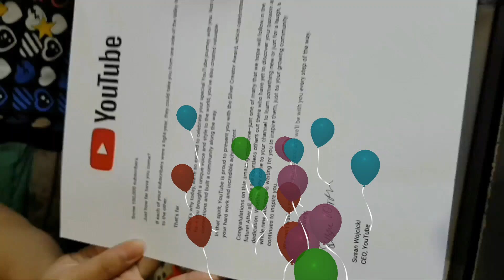UNBOXING OF SILVER PLAY BUTTON AWARD / THANK YOU TO ALL OUR FAITHFUL SUBSCRIBERS and VIEWERS /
Will surely upload more videos especially for your kids learning guidance and tools.
See Filipino/Tagalog Version Here:  @BasaBata

Amazing Reading Program Parents Love:
Miracle Sound Puts Any Baby To Sleep.
Works Instantly!

Inside   @ReadKids
Sentences
Alphabets
Reading practice for kids
Phonics
Spelling words
Reading comprehension
Reading for grade 1
Short stories
Grammar
Science
Math
Bible verses